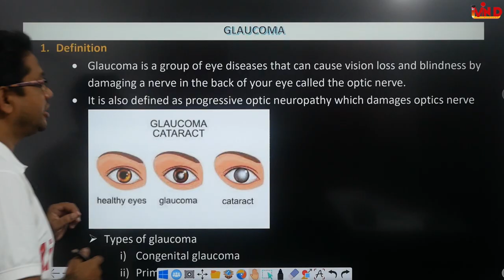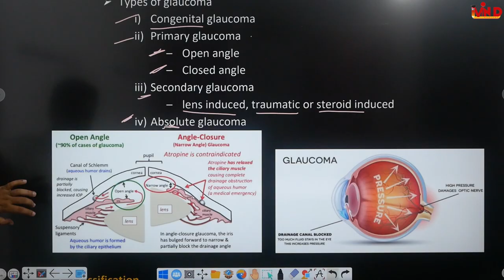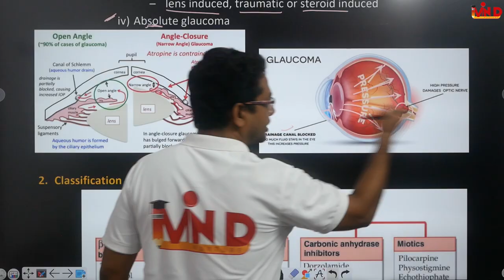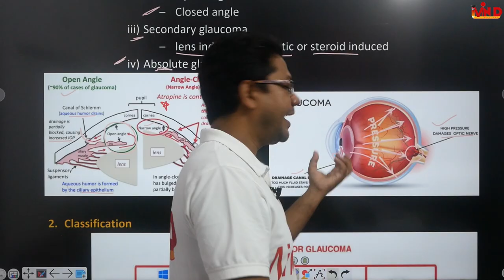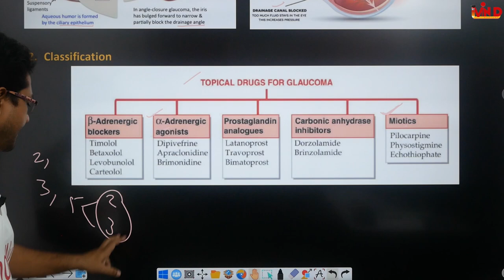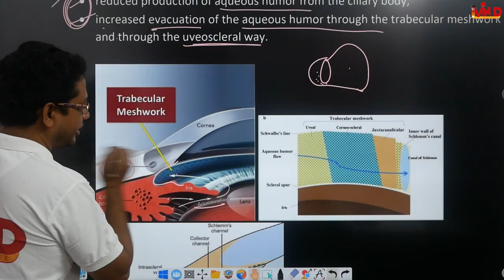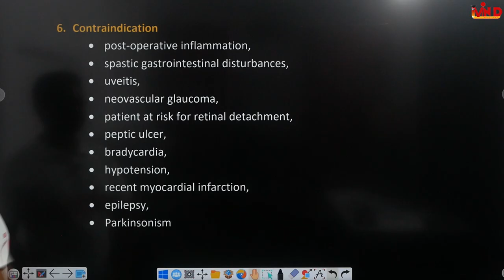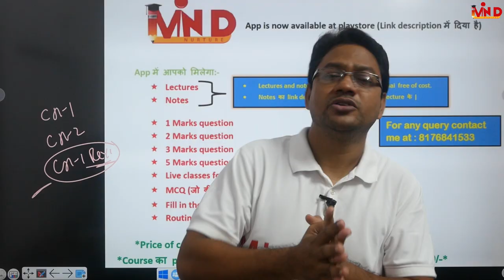Glaucoma | CH-3 | L-3 | Drugs acting on the eye | Pharmacology | D.Pharm second year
Link for Notes...